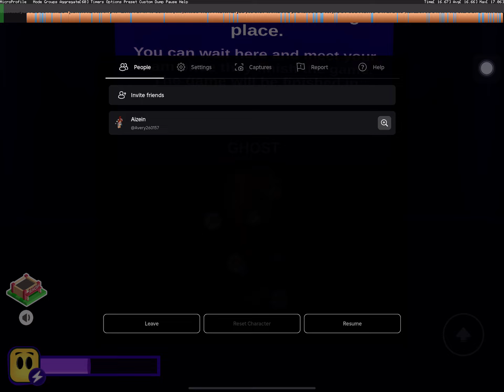Break in ep 1-in a new house